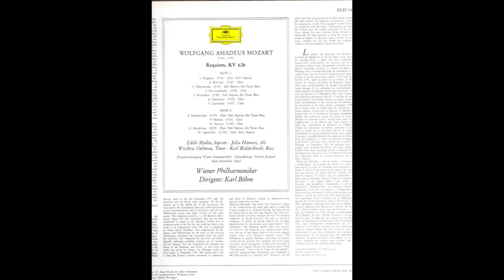Wolfgang Amadeus Mozart - Karl Böhm, Wiener Philharmoniker – Requiem (LP) 1971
Label : Deutsche Grammophon - 2530 143
Records , LP, Stereo
Country : Germany
Release date : 1971
Genre : classical
Style : classical
Requiem, KV 626
A1  1. Requiem 9:30
A2  2. Dies Irae 1:58
A3  3. Tuba Mirum 4:15
A4  4. Rex Tremendae 3:09
A5  5.Recorder 7:00
A6  6. Confutatis 3:50
A7  7. Lacrimosa 4:07
B1  8. Domine Jesu 4:37
B2  9 Hostias 5:03
B3  10. Sanctus 1:55
B4  11. Benedictus 6:50
B5  12. Agnus Dei 11:24
Paper Products – Gebrüder Jänecke
Bass Vocals - Karl Ridderbusch
Choir – Wiener Staatsopernchor
Conductor [Choir] – Norbert Balatsch
Contralto Vocals – Julia Hamari
Engineer - Günther Hermanns *
Liner Notes – Hans-Günter Klein
Orchestra - Wiener Philharmoniker
Organ – Hans Haselbock
Photography By [Cover] – Reinhard Jager
Producer - Dr. Ellen Hickmann * , Hans Hirsch
Recording Supervisor - Wolfgang Lohse
Soprano Vocals - Edith Mathis
Tenor Vocals _
Comes with a 12'' recto verso insert including sung Latin text and German, English and French translations.

Cover info:
Front: Deutsche Grammophon / 2530 143 / ST 33 / STEREO
Back: 2530 143 / Printed in Germany by Gebrüder Jänecke, Hannover; includes German notes with uncredited English and French translations

Center-labels info:
Deutsche Grammophon, small tulips, straight borders; DP / Made in Germany / 2530 143 / STEREO 33